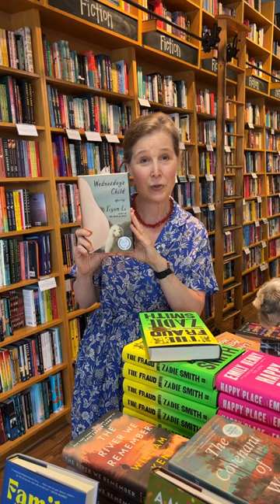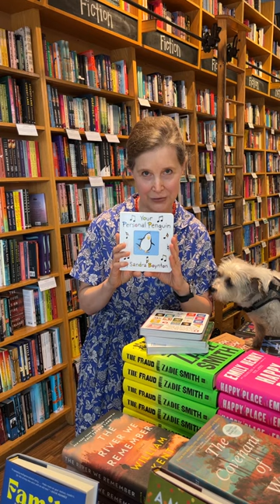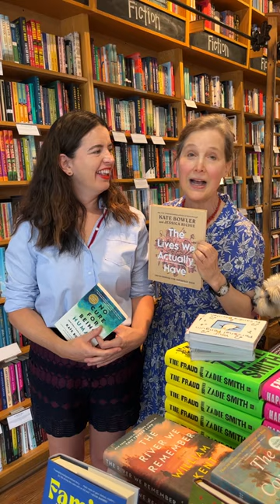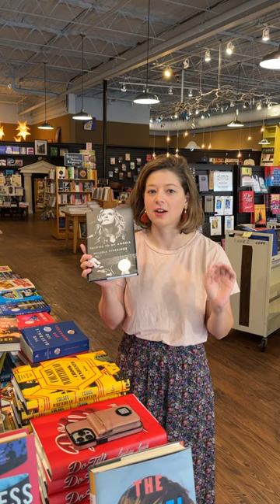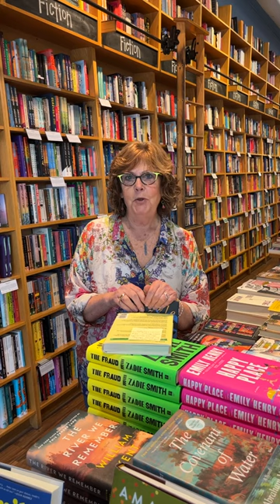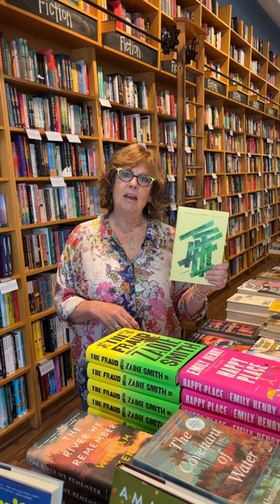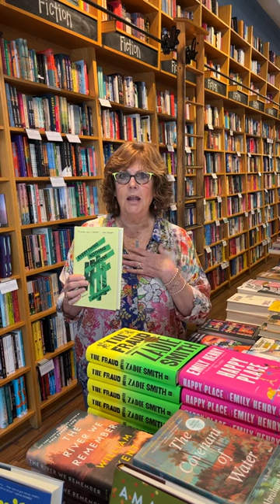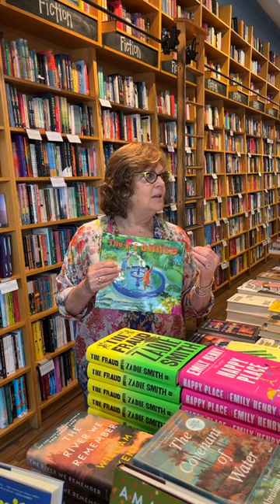The Laydown Diaries: September 5, 2023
This week we have not one, not two, but THREE special guests!! Kate Bowler, Jamie Sumner, and pup Heidi join the Laydown crew as they chat about today’s new releases and all the fun events we have coming up.